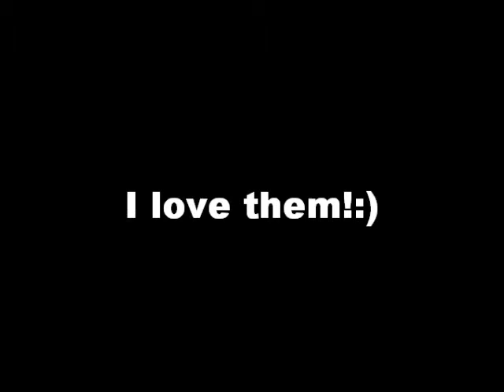Blog! XD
I was bored today, and a friend was asking for a Blog on my Channel:)